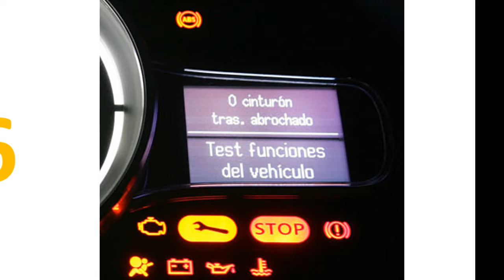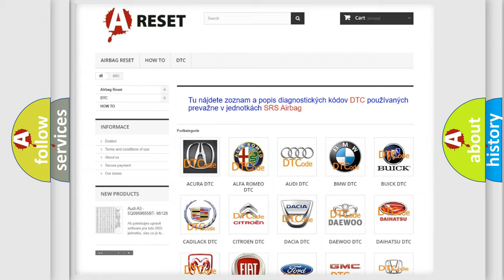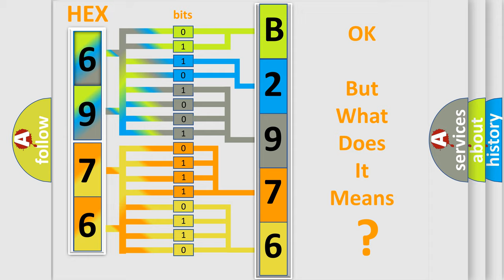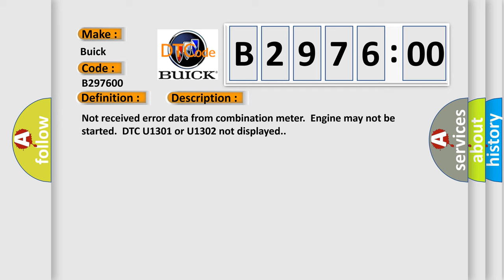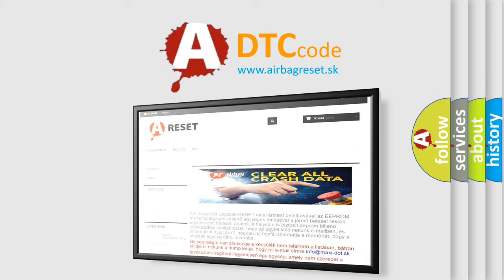DTC Buick B2976-00 Short Explanation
Contents:
0:21 Basic DTC analysis according to OBD2 protocol standard.
1:48 Insight into programming
2:58 A diagnostically understandable description of the Diagnostic Trouble Code
3:05 Basic error definition

Make:
Buick
Code:
B2976 00
Definition:
CAN-LS Meter No-Receive Data
Description:
Not received error data from combination meter.Engine may not be started.DTC U1301 or U1302 not displayed.
Cause:
Defective combination meter.Wiring harness connected to low speed CAN communication lines need repair.Defective body integrated unit.Poor contact of wiring harness used for low speed CAN communication line.